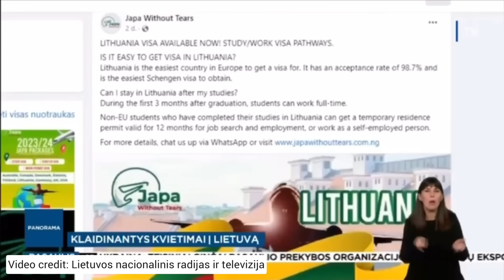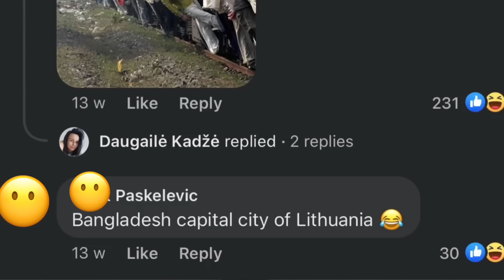বাংলাদেশ কি লিথুয়ানিয়ার ব্ল্যা'ক'লিস্টে?? Lithuania ,Europe।